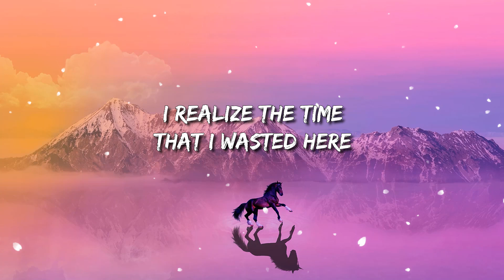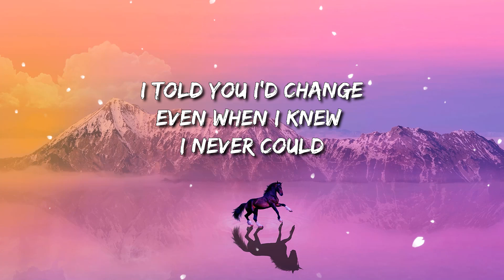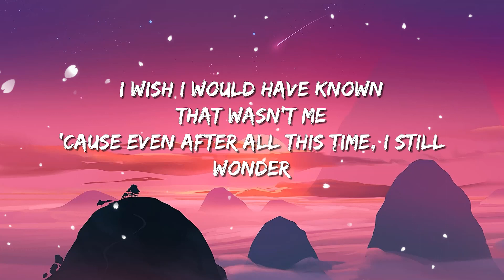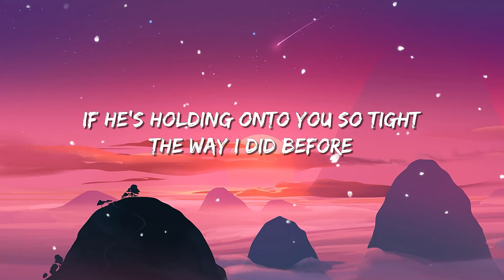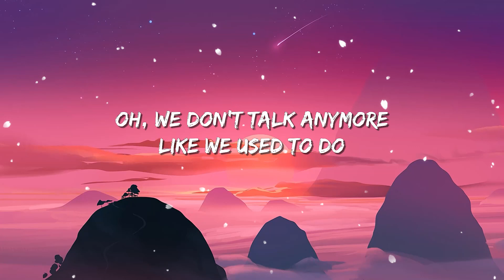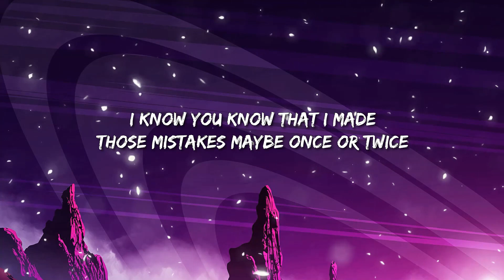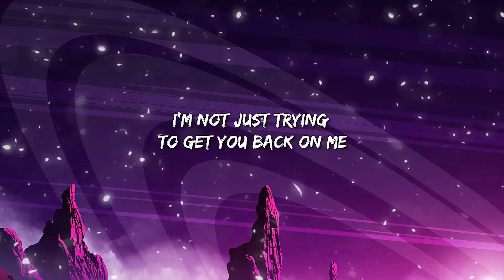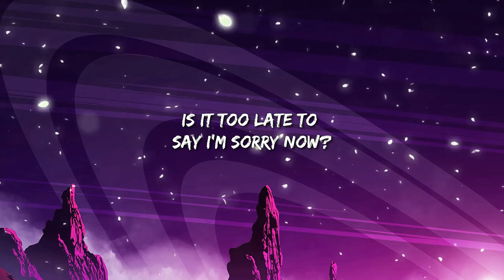The Kid LAROI - STAY | Charlie Puth - We Don't Talk Anymore (Lyrics)/ Justin Bieber - Sorry ... Mix